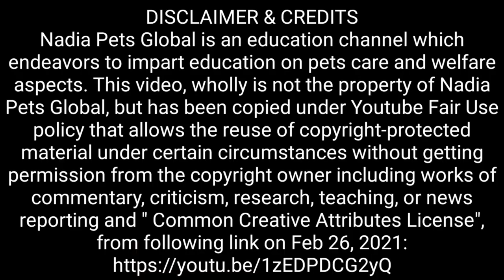Smart Dairy Farm Concept | A Farm of 150 Cows in Holland, Which a Single Man runs